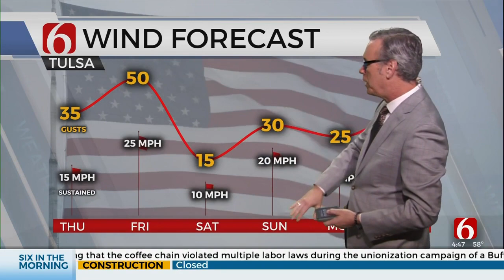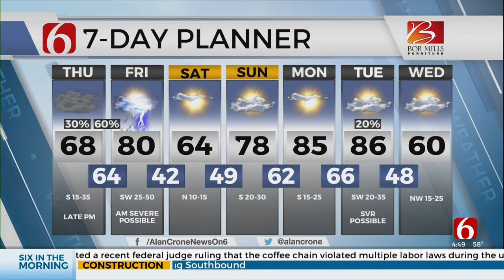Thursday Morning Forecast With Alan Crone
News On 6 Meteorologist Alan Crone has a look at your Thursday morning weather forecast.